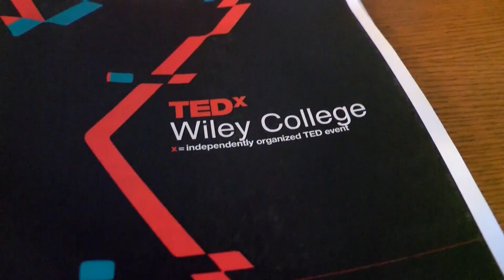Wiley College hosts TEDx event